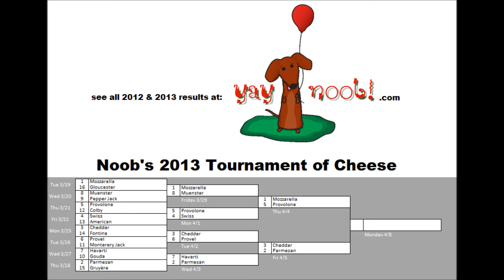Noob's 2013 Tournament of Cheese Elite Eight: #2 Parmesan vs #7 Havarti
Noob's 2013 Tournament of Cheese Elite Eight: #2 Parmesan vs #7 Havarti with guest referee Spotted Duck